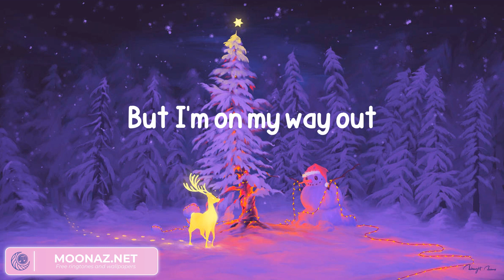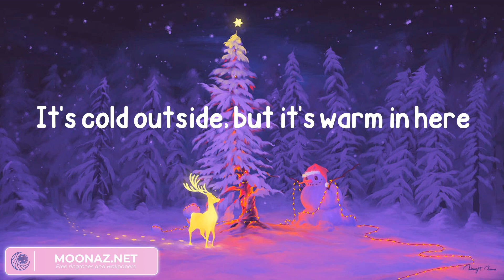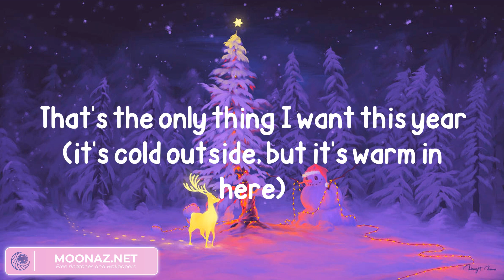Cher - DJ Play A Christmas Song (Lyrics)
Lyrics:
No one on the streets and the city is quiet
I should be asleep by the heat of the fire
But I'm on my way out
And I'm gonna stay out
I can feel the pulse as I walk in the door
Take me through the crowd, to the middle of the floor
Beware of the green lights
Are hitting me just right
Nothing more, nothing less
I got one request
DJ, play a Christmas song
I wanna be dancing all night long
It's cold outside, but it's warm in here
And that's the only thing I want this year
It's tough outside, but it's love in here
Everybody here must be feeling the same
Need a little joy and a little escape
Feeling the spirit (feeling the spirit)
You just wanna hear it
That's the only thing I want this year
I wanna be dancing, dancing all night long
That's the only thing I want this year (DJ, play a Christmas song)
That's the only thing I want this year (I wanna be dancing all night long)
That's the only thing I want this year (it's cold outside, but it's warm in here)